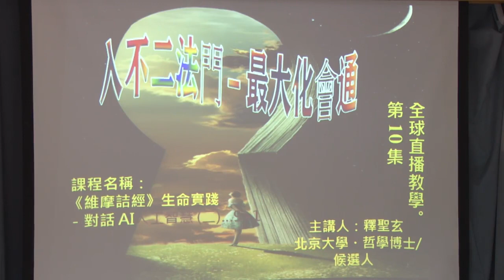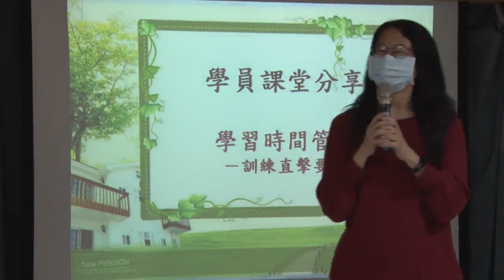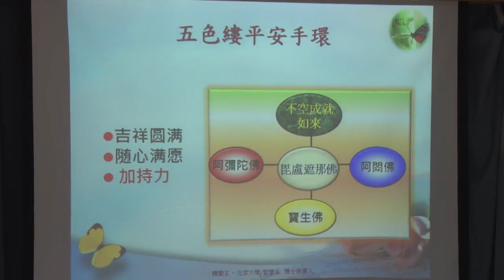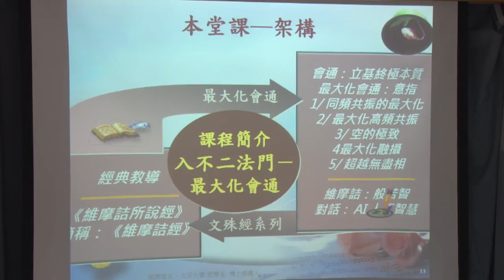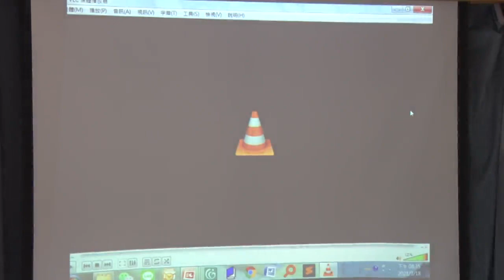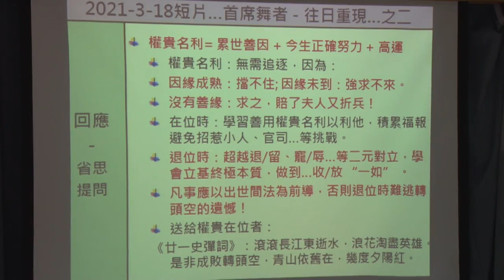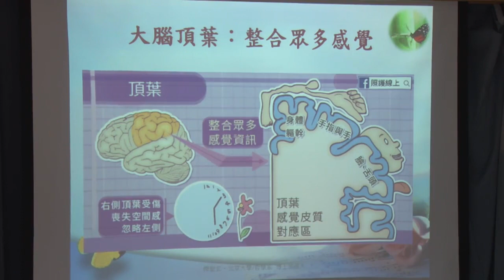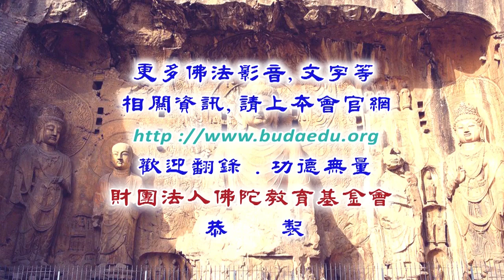《維摩詰經》生命實踐-對話人工智慧(二)--第010集/聖玄法師主講